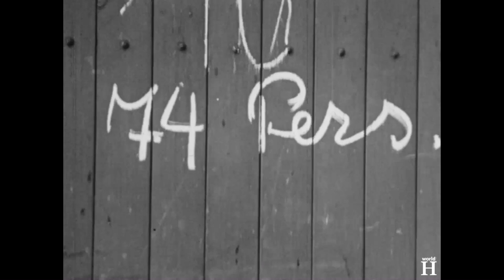Cruel execution of Settela Steinbach - Dutch Symbol of Children & Romani Holocaust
Execution of Settela Steinbach - Duch Symbol of Children Holocaust and Romani Holocaust
For 50 years this girl had no name and was known only as “the girl with headscarf”. From the release of this footage taken in 1944 when she was put on a transport from Westerbork transit camp in the Netherlands to Auschwitz concentration camp in Poland, for 50 years everybody thought that she was a Dutch Jew. In the Netherlands her picture is as famous as the picture of Anne Frank, another Nazi victim.
But who was this girl with fearful glance staring out of the wagon that became a symbol of the persecution of the Jews?
In the early 1990s the identity of “the girl with headscarf” was discovered – her name was Settela Steinbach, she was born in 1934 in Buchten, the Netherlands and she was not a Jewish but a Dutch Sinti girl which is part of the Romani people. Her father worked as a trader and a violinist and her mother ran household and raised children.
Their life changed in May 1940 when Germany invaded the Netherlands and started to occupy the country. Like the Jews, also the Romani people were persecuted by Nazis. In Westerbork, Settela’s head was shaved as a preventive measure against head lice. That is why she wore a torn sheet around her head to cover her bald head.
Nazi regime viewed Sinti and Romani people as racial "inferiors" who would threaten the biological purity of superior Aryan race.
This is the reason why Nazis decided that she had to die.
It is believed that Settela was executed on August 2, 1944 by lethal cyanide gas Zyklon B in gas chambers in Auschwitz concentration camp together with her mother, two brothers, two sisters, aunt, two nephews and her niece. She was 9 years old. Of the entire Steinbach’s family, only Settela’s father survived
While Anne Frank has become a symbol for the lost promise of the children who died in the Holocaust, may Settela Steinbach, “the girl with headscarf” who did have a name, become symbol of the Romani and Sinti genocide during the Holocaust.